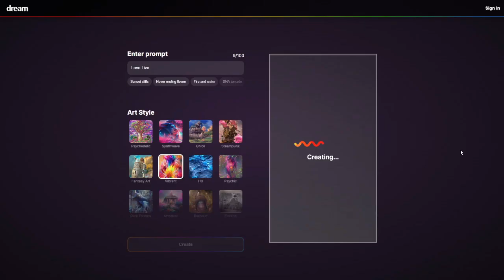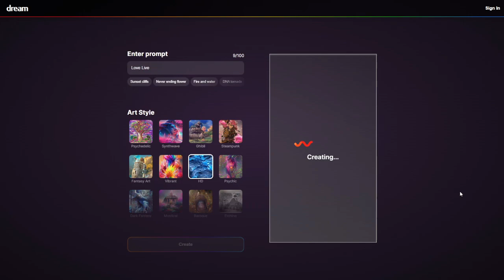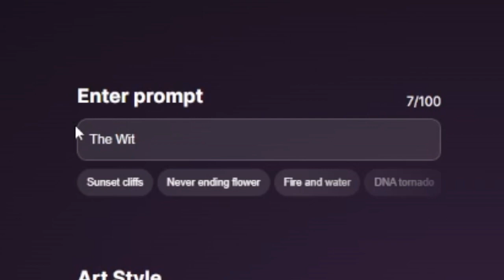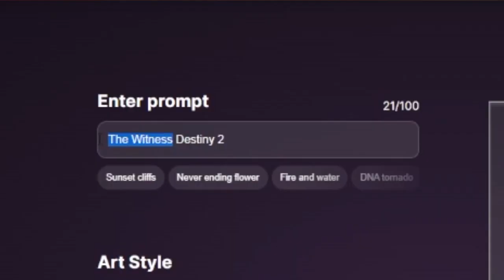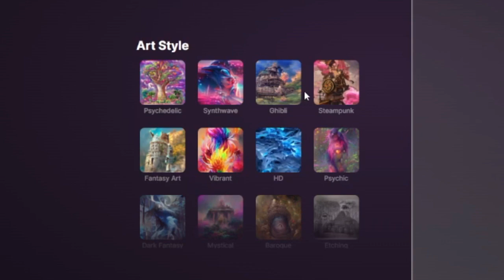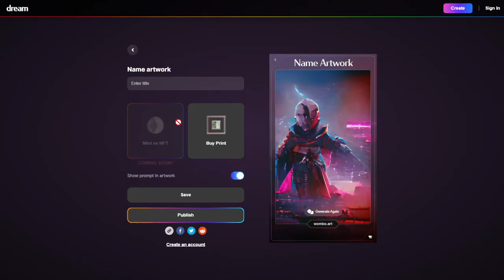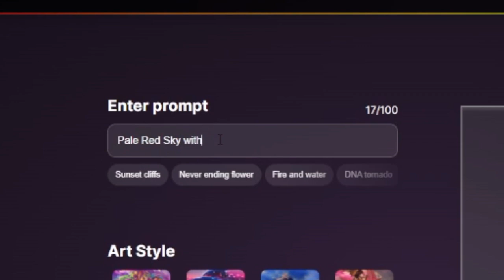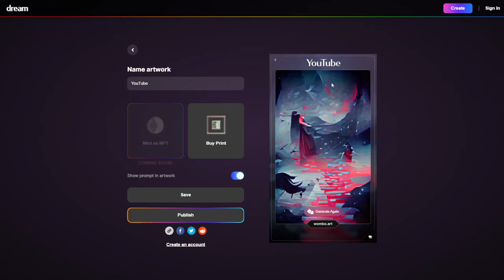Dream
Notice: This video contains an AI generated artwork. This video was made during the AI Art craze before anyone realised that it wasn't really great to use if it's pulling random peoples art without permission but I'm still gonna make this public just to showcase what these times were like.

Personally I don't really use AI art anymore and if I did I'd try not to use it publicly if I can.

Today this video, Josey Nite Clips Flyer's decided to dive into the swimming pool of Dreaming on Wombo's house and decided that the glass was too thin for various people like; Destiny 2, Pewdiepie, Iron Mouse, VTubers and even more. Enjoy!